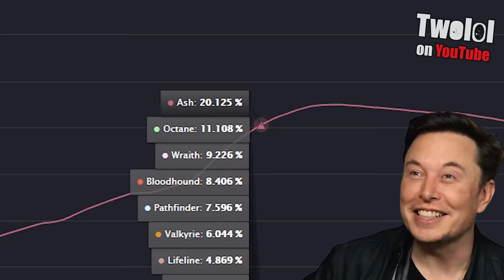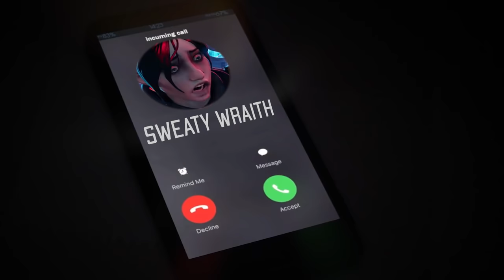ASH.exe IS OP 2.0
== if you read the description, you are awsome 👍 ==

wraith who?

00:00 day 1 on storm point
00:12 welcome to balance breaking legends
01:55 my PvE experience
03:12 my first win in this season
05:42 00r8TIkLJ7

 (well someone in the another world is also Twolol so I got Twolol1)
 (Very slow, but sure.)